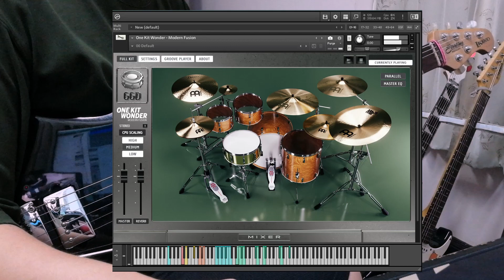BTS 방탄소년단 LET ME KNOW | GUITAR COVER with DRUMS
+++Gear Used and Socials below+++
📖 Thank you "chengetai mubaiwa" for the song suggestion! BTS is my all time ultimate bias group. So I felt very nostalgic coming back to this song. Initially I tried it with guitars, and it didn't really fit. Afterwards I had the idea to program drums after I did the WayV 'Miracle' cover. The drums gave the song more punch and it really paired well with the guitars.
For this cover, the intro and verses is some ambiance pads with cleans. The chorus, left is heavy distorted guitar, with lead on the right.
*no fairy ending in this video*
⌛ Timestamps:
0:00 Verse 1
0:56 Pre Chorus 1 (Drum Solo)
1:10 Chorus
1:39 Verse 2
2:07  Pre Chorus 2 (Drum Solo)
2:20 Chorus 2
2:49 Bridge
3:30 Chorus 3 (Solo)
🎧 My Other BTSt Covers:

🎸 Equipment Used:
Sterling by Musicman LK100D
Yamaha ERG 112C (5 strings)
Chibanez Jem
ML Sound Labs Stevie T
Neural DSP Archetype Plini
Neural DSP Archetype Cory Wong
GetGood Drums One Kit Wonder: Modern Fusion
Studio One